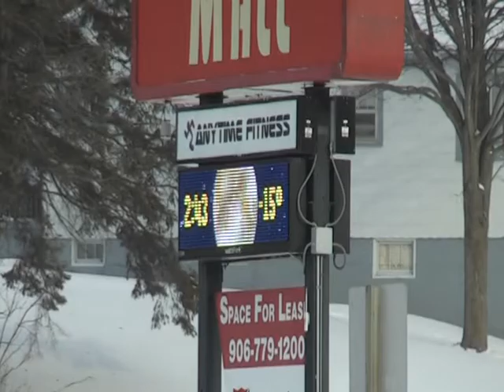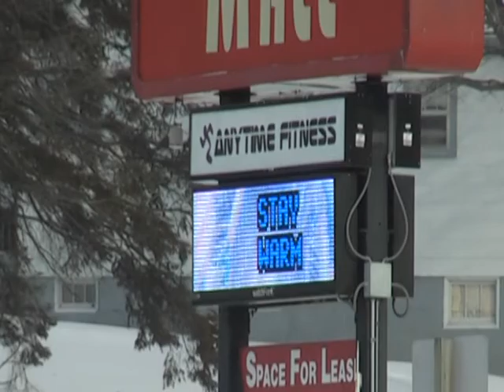Housing the Homeless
Agency teams up with local motel to help the needy